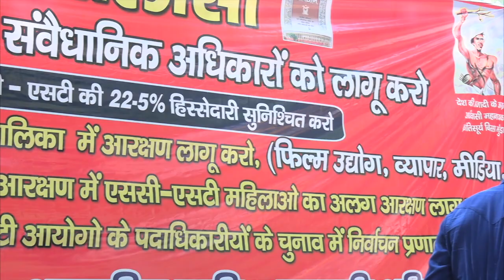हमुमान चालीसा की जगह होगा संविधान चालीसा | AMBEDKAR CHALISA | HANUMAN CHALISA | HINDU RASTRA